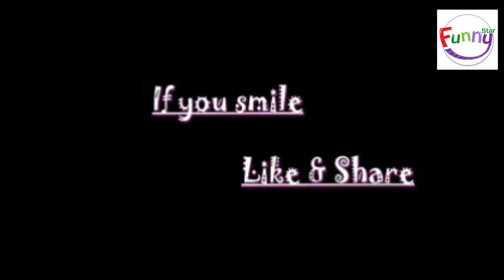Facebook ဖူးစာ - တိုင်းကျော်၊ သက်မွန်ဦး၊ ကိုမောင်၊ ကြယ်သီး၊ ဉာဏ်ရွှင်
ဇာတ်ကားအမည် - Facebook ဖူးစာ
သရုပ်ဆောင် -  တိုင်းကျော်၊ သက်မွန်ဦး၊ ကိုမောင်၊ ကြယ်သီး၊ ဉာဏ်ရွှင်

ချစ်ပရိတ်သတ်တွေရဲ့ ဘဝအမောတွေ စိတ်အပန်းပြေစေဖို့ ဟာသ Video